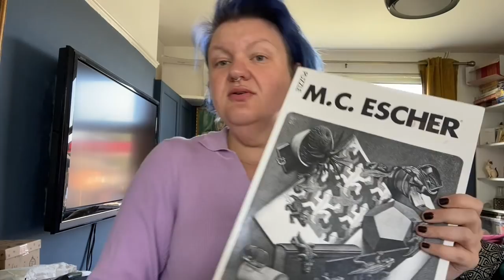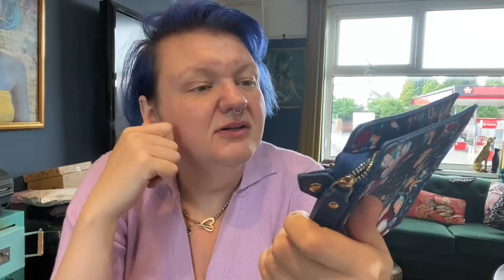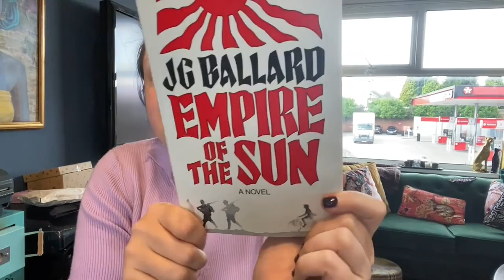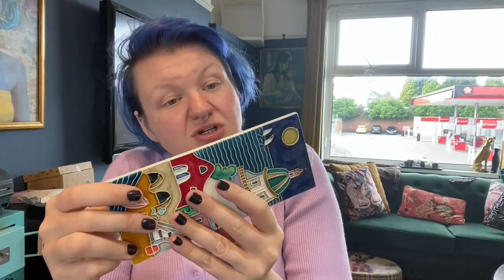MONDAY 23RD AUGUST | eBay & Etsy Reseller Vlog | Over £1000 Turnover Weekend | Bristol Thrift Haul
KETO STUFF!